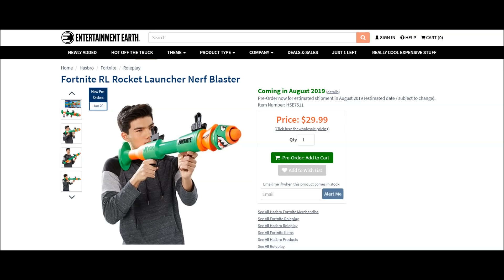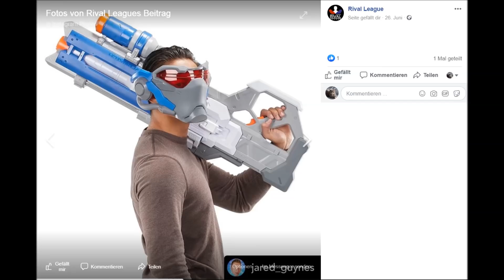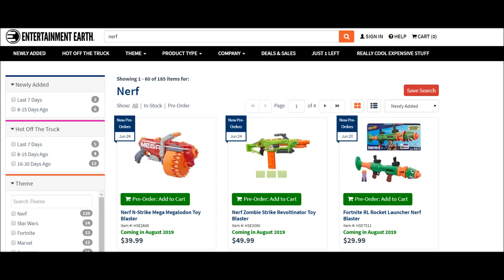ANKÜNDIGUNG NEUER VORSTELLUNGEN + INFOS [BuzzBee Air Warriors Neuheiten 2019]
Hier ein kurzes Video welche Sachen ich neu bekommen habe und dann vorstellen werde. Und dann was in nächster Zeit so erscheinen wird.